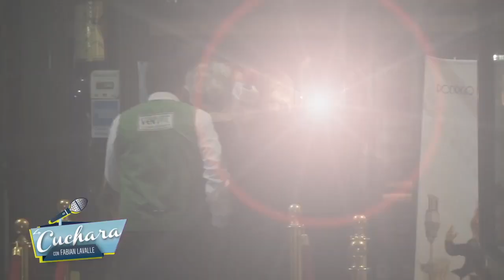Anel ex esposa de José José en total hermetismo con la prensa I LA CUCHARA